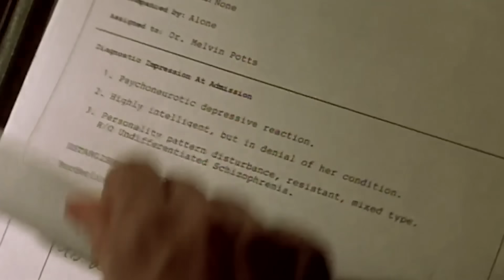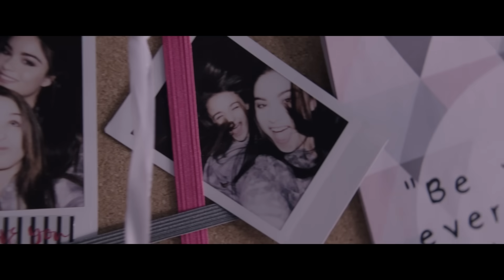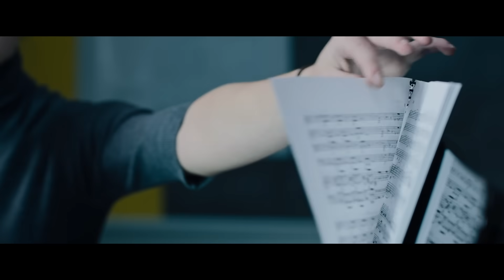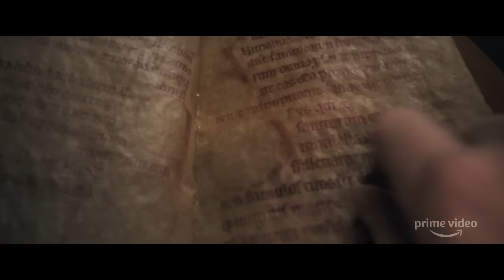New to Prime Video October 2020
Here's everything new coming to Prime Video in October 2020.

00:00 Intro
00:20 Quantum of Solace
1:17 The Departed
1:50 A Knight's Tale
2:31 Girl, Interrupted
3:02 Savage X Fenty Show: Vol 2
3:22 Black Box
4:20 The Lie
5:11 Mr. Robot Season 4
6:00 Terminator: Dark Fate
6:52 Evil Eye
7:55 Nocturne
9:05 A Most Beautiful Thing
10:04 Playing With Fire
11:07 Time
12:02 Truth Seekers